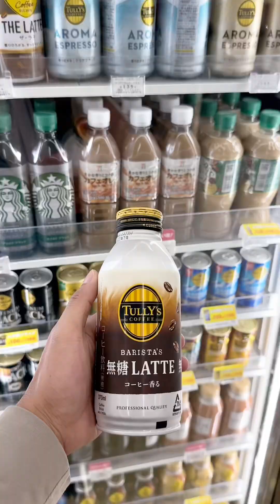A DAY IN A LIFE: ALT TRAINING DAY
Just a video clips from my ALG training experience.